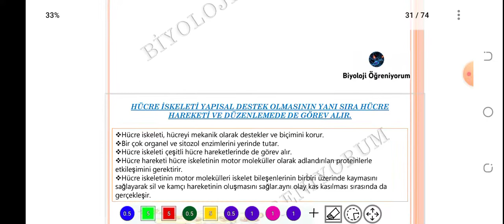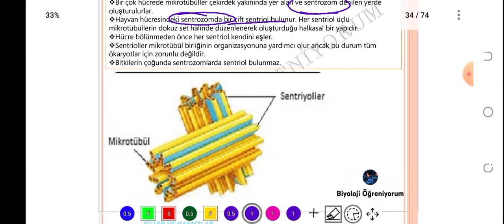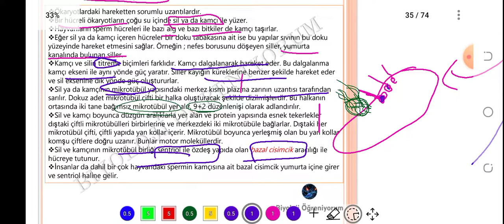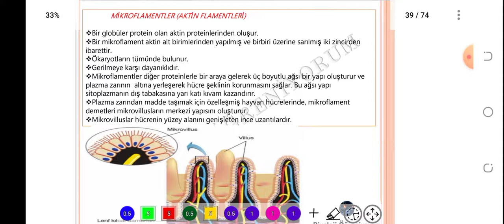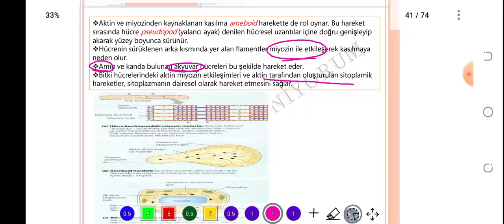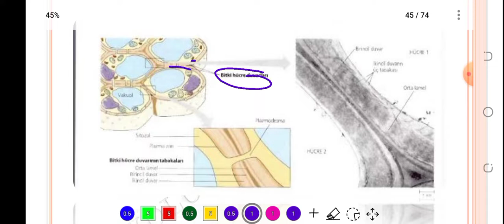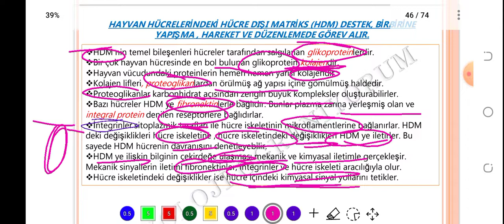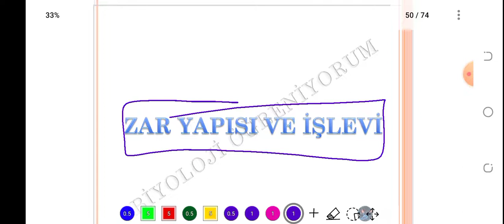11. HÜCRE İSKELETİ / HÜCRELER ARASI BAĞLANTILAR - ÖABT BİYOLOJİ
konu PDF